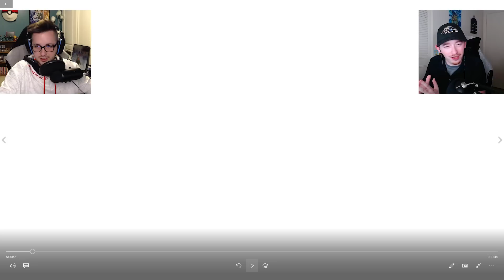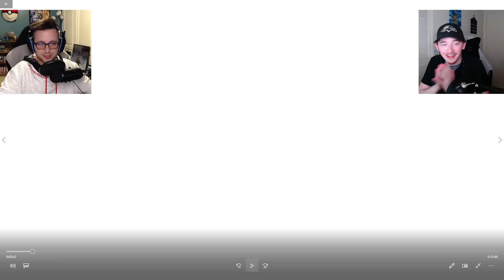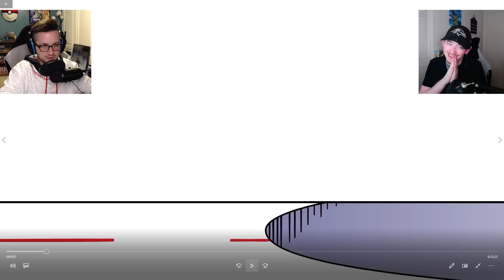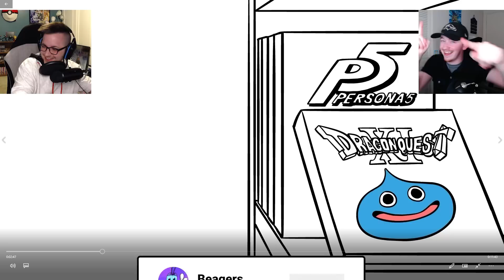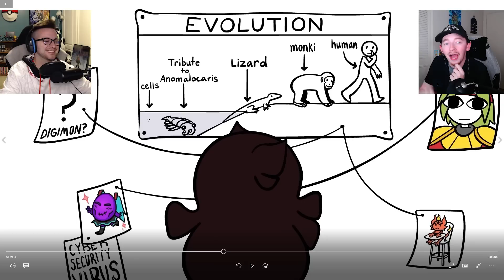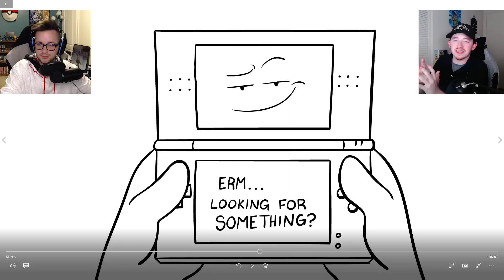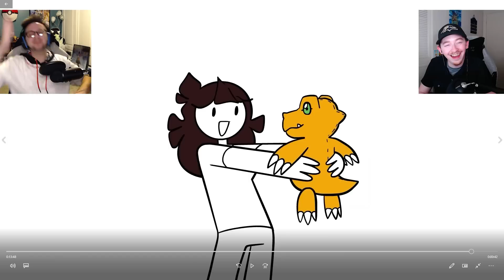2 Crazy Youtubers React to Jaiden Animations: "Pokemon Fan plays Digimon and hated it"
Time for another reaction video with G-Scotty :) With being Poketubers are self lets see if we seem to enjoy or hate digimon after we see Jaiden Animations feels :D